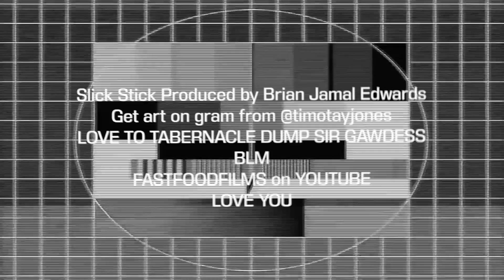DEATH BUNNIES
music video